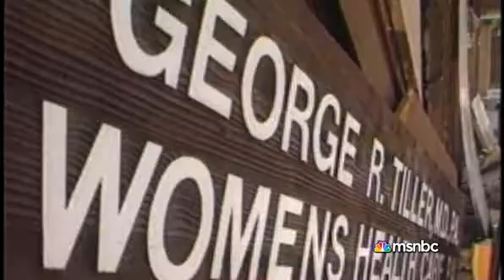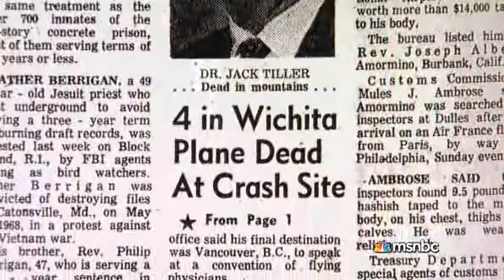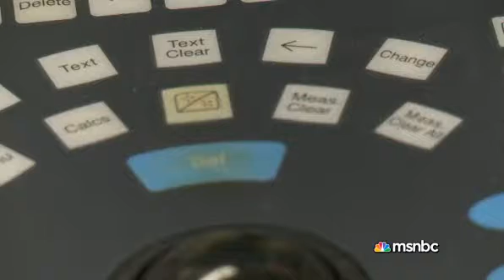The Assassination of Dr. Tiller by Domestic Terrorists Part II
This is the second part of the Tiller Documentary that appeared on the Rachel Maddow Show on Monday.

It tells of how a domestic terrorist movement managed to have Dr. George R. Tiller assassinated on May 31.